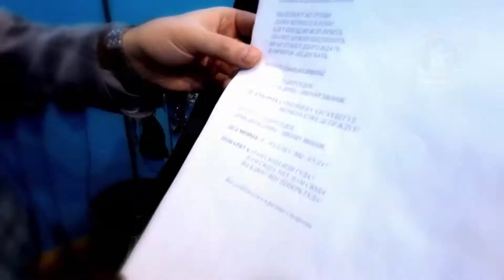На Ёлку!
Хотите "На Ёлку!" на киностудию Мосфильм? Тогда скорее покупайте билеты и слушайте замечательные новогодние песни. Мы заглянули в студию звукозаписи и сразу появилось новогоднее настроение и запахло праздником! :-)
Билеты без наценки от 800 рублей.